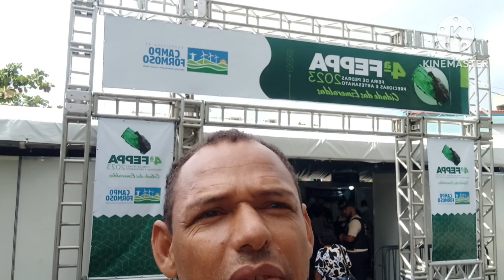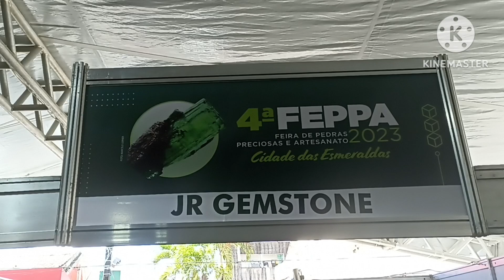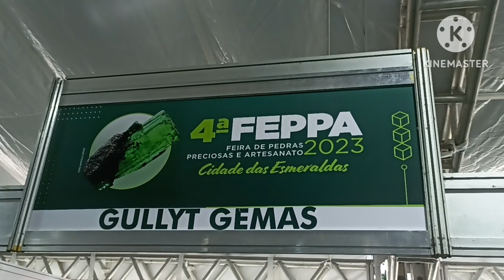FEPPA feira de pedras preciosas e artesanato em Campo Formoso, Bahia.